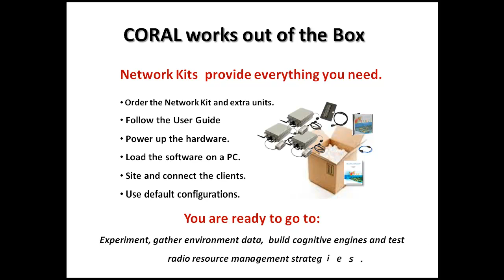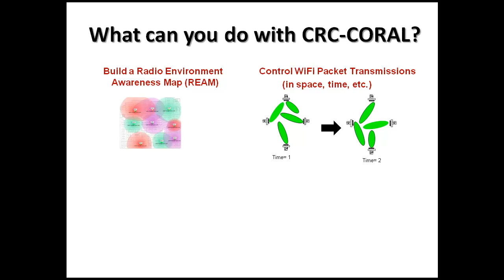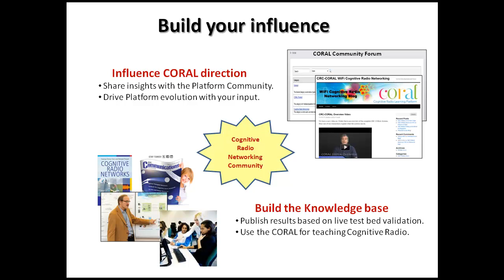CORAL Overview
The CRC CORAL WiFi Cognitive Radio Network system is highlighted in an animated PowerPoint video. The capabilities and examples for how it can be used for research are highlighted.